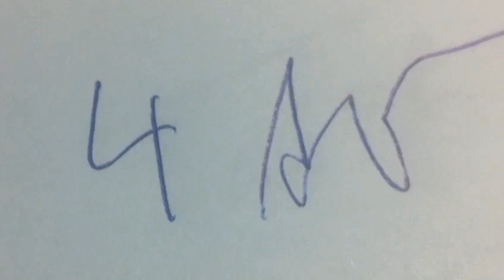Pattex u stareho mlyna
ziadne vrtanie ani klince